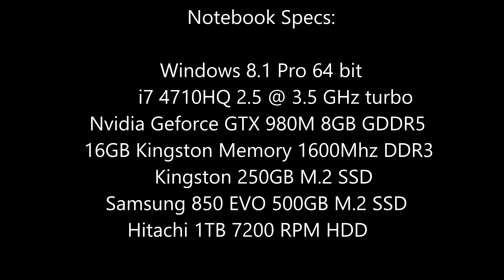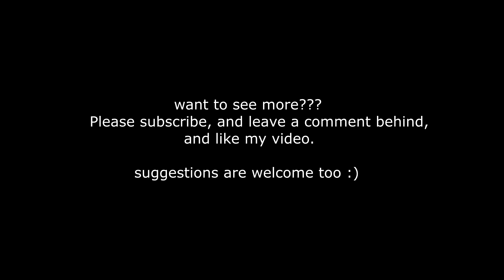[Resident Evil Zero Remaster] [PC] [GTX 980M] [60 FPS] [MSI GT72 2QE Dominator Pro]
i7 4710HQ 2.5 @ 3.5 GHz turbo
Nvidia Geforce GTX 980M 8GB GDDR5
16GB Kingston Memory 1600Mhz DDR3
1x Kingston 256GB M.2 Sata SSD
1x Samsung 850 EVO 250GB M.2 Sata SSD
1x Hitachi 1TB 7200 RPM HDD